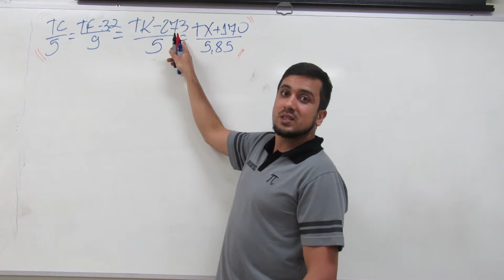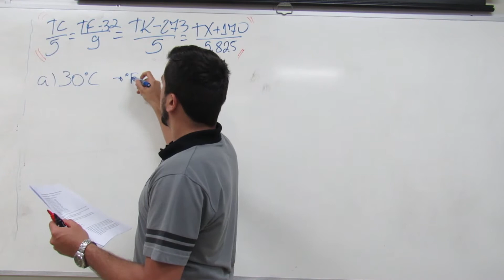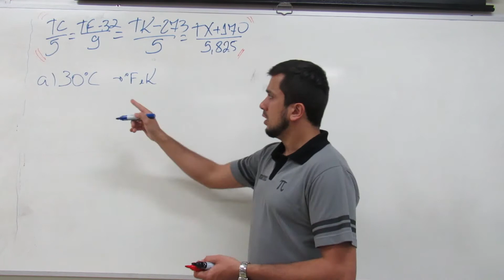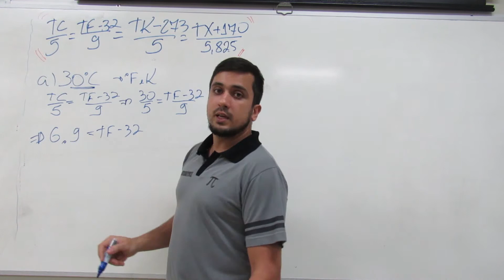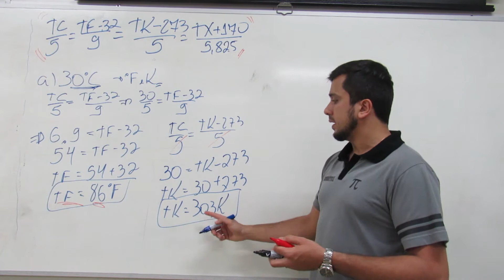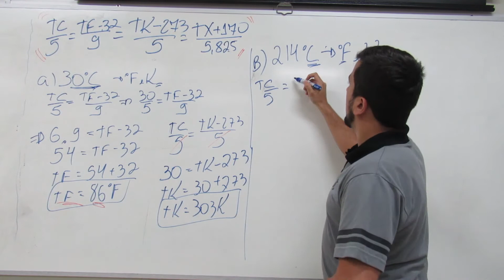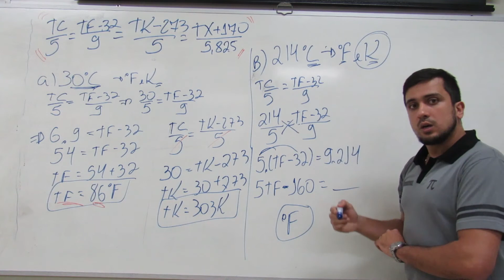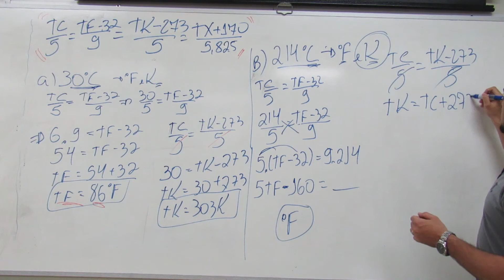Exercício 2 Fundamentos de Física termologia